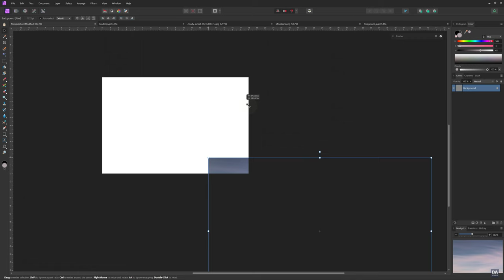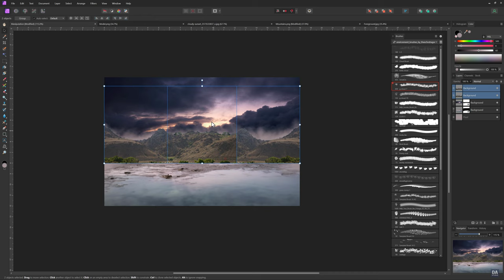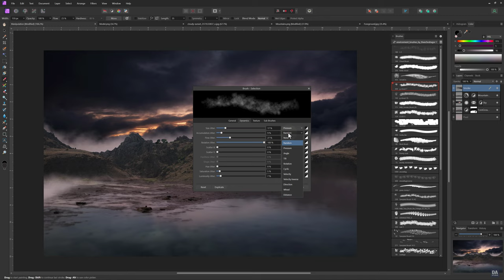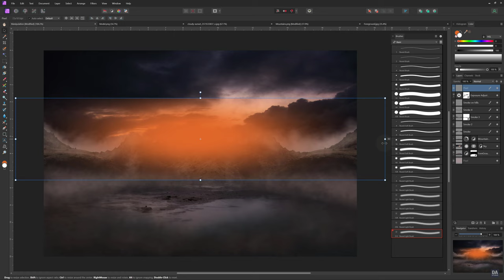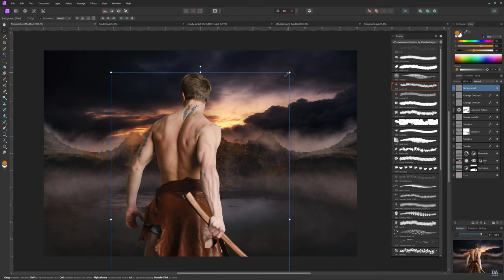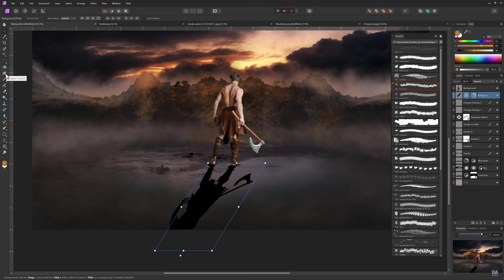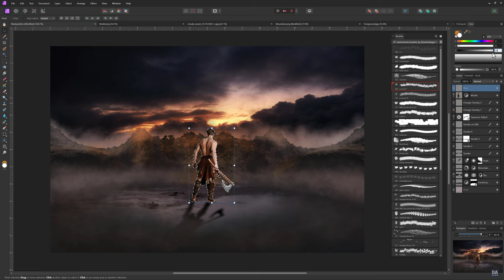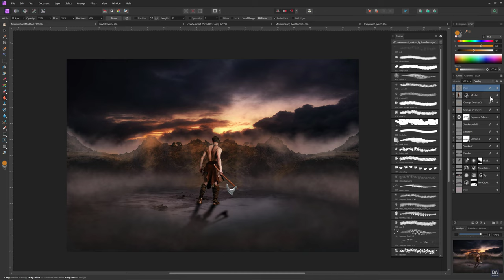Warrior Concept Art Photo Manipulation in Affinity Photo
How to do photo manipulation in Affinity Photo

Hello, In this Affinity Photo Tutorial, you can see all the processes of making conceptual art photo manipulation in Affinity Photo. Hope you will enjoy this video.